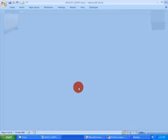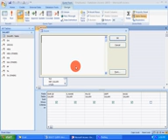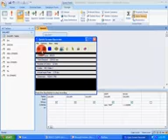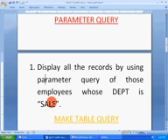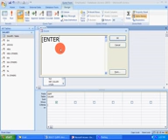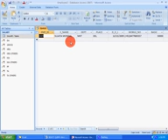1 MS Access Tutorial in Bengali Part 6 Select Query YouTube